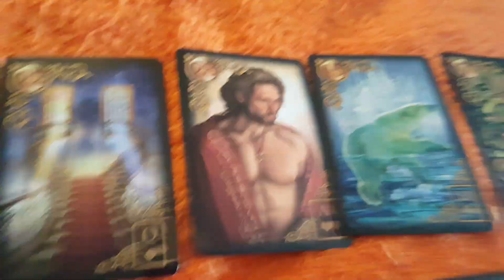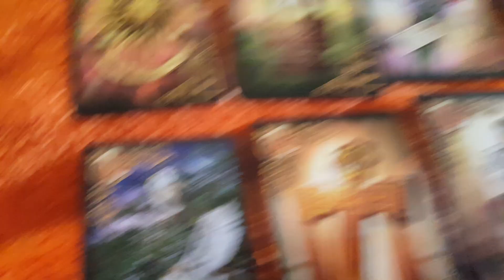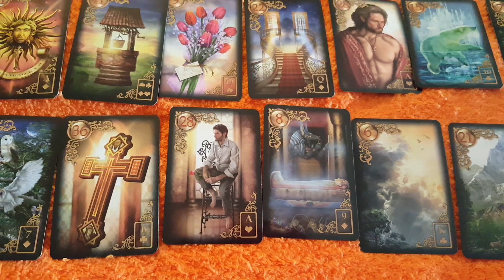Capricorn tarot reading truth be told 7-13-2018